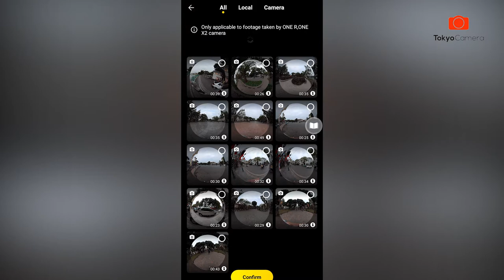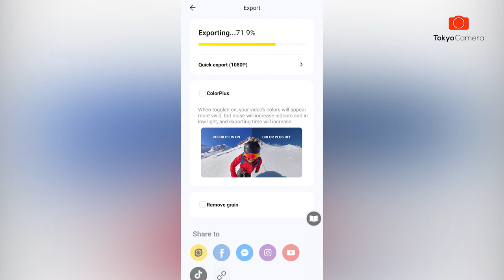Checkin Khắp Hà Nội Cùng One X2 | Tokyo Camera